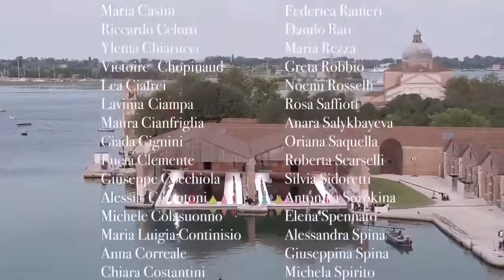Valentino - Haute Couture 2021/22 Fall Winter fashion show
Valentino 2021-22 Fall/Winter Haute Couture Collection
By Pier Paolo Piccioli
Courtesy of Valentino.com
July 15th, 2021
Venice, Italy